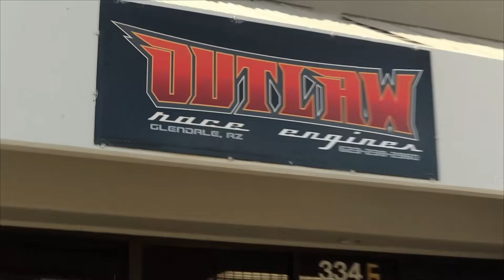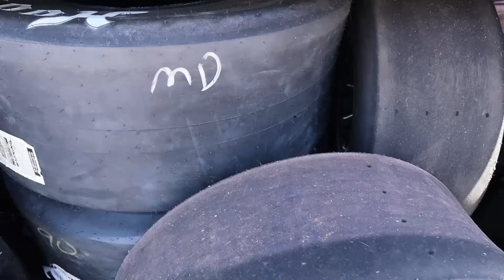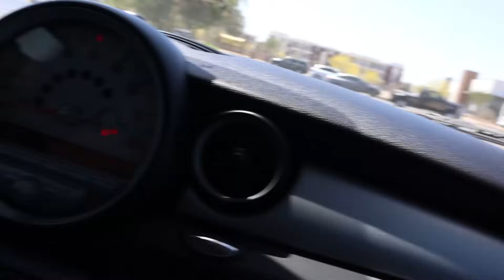New HOOSIERS for the LS Blazer!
New Gear On Site!
Women's Gear!
Stickers and SnapBacks are back!
PLUS +
We're giving away a Complete Sloppy Stage 2 Cam kit to one lucky Customer!

Cocktail Channel!!! 👇🏻👇🏻👇🏻
Remember this channel is for mature audience only. 18+